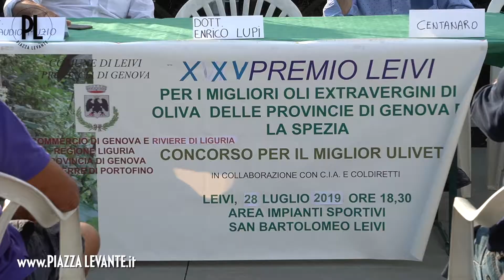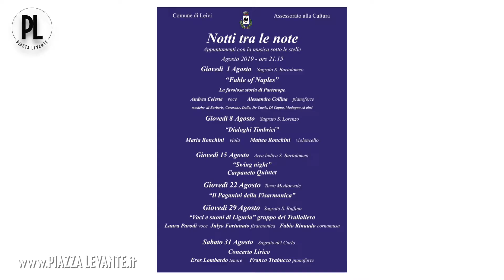Premio al Miglior Olio a Leivi - Ecco i vincitori - Agosto 2019